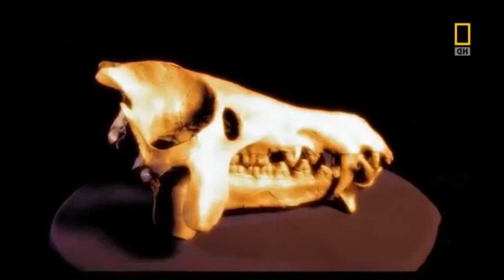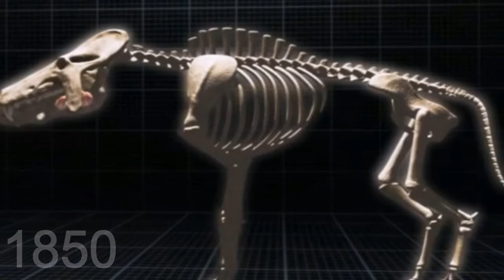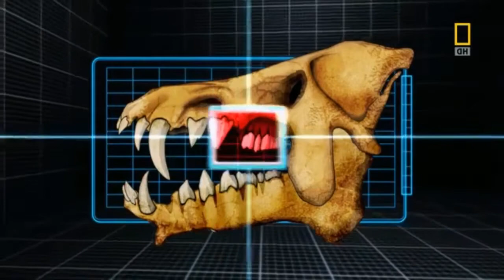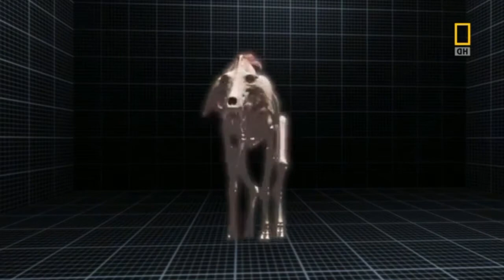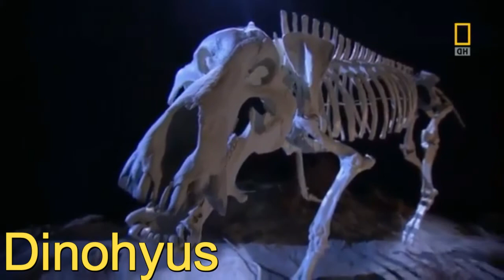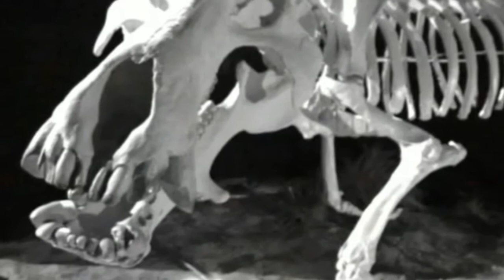El Entelodonte | Animales Prehistóricos | Paleontologia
Hola muy buenas a todos, hoy es un dia muy especial, ya que con este video se inauguran 2 nuevas secciones, la de Animales Prehistóricos y Paleontología, espero les guste igual que a mí, todos los misterios que esconden criaturas de hace millones de años, en este caso, nos situamos en el oligoceno hace aproximadamente unos 30 millones de años, esto va muy de la mano con la criptozoologia, así que te invito a suscribirte si deseas ver este tipo de contenido.

la Paleontologia es muy interesante, nos puede llegar a revelar enigmas que durante mucho tiempo estuvieron en sin saberse, las especies de animales que se encuentran son impresionantes, el planeta tiene muchos secretos sobre extrañas criaturas.